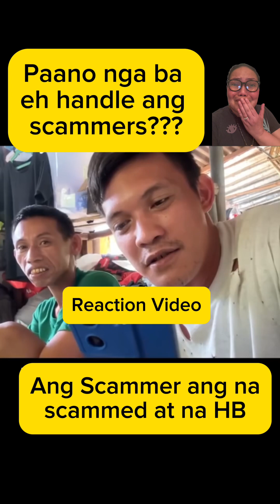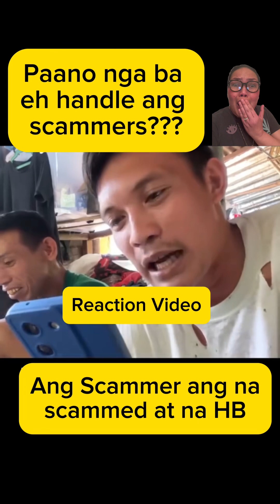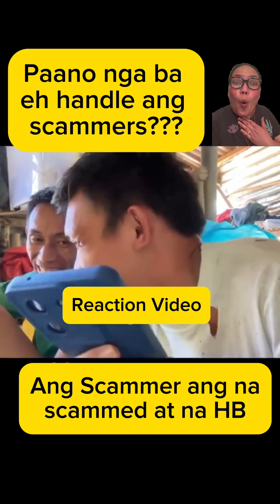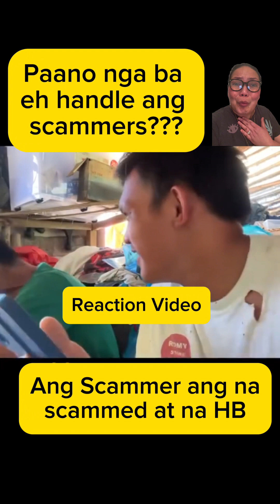How to handle a Scammer?